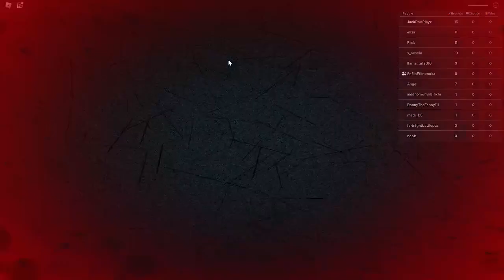Who will be the best Chameleon? Who will not survive?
We play colour or die on Roblox, which of us will survive and master our colour blending skills?